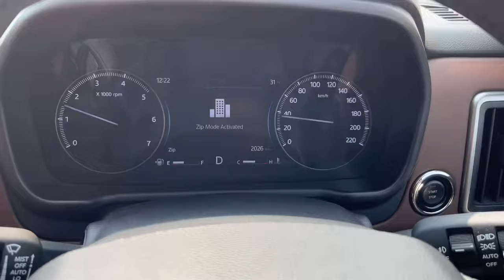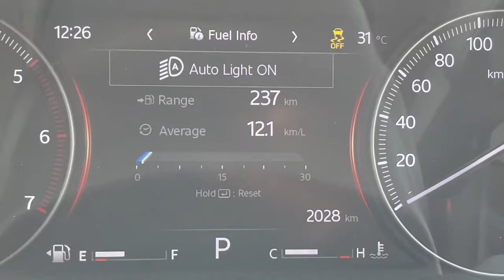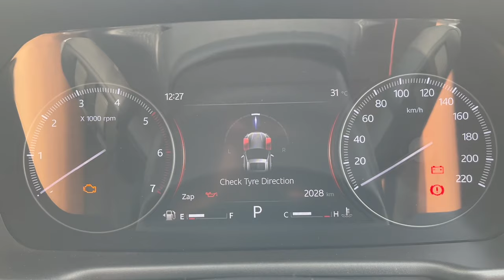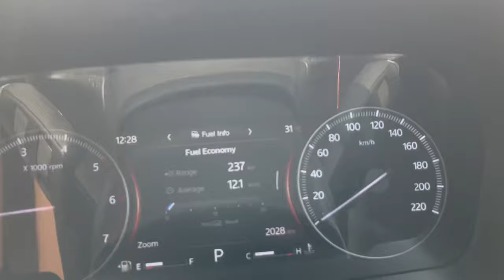SCORPIO-N 0 TO 100 ( SPEED TEST ) ZIP/ZAP/ZOOM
Hello, everyone, this was all about the 0 to 100 Test of Scorpio-N, we did in all modes given by Mahindra, and as expected it performed best in Zoom Mode.
About Me:
Myself Yagya Sharma from Gurgaon, Haryana (HR26). Currently pursuing Foot Wear Designing from Noida. Currently Owning: Innova Crysta 2019, Swift 2019. Hope you guys liked the video.